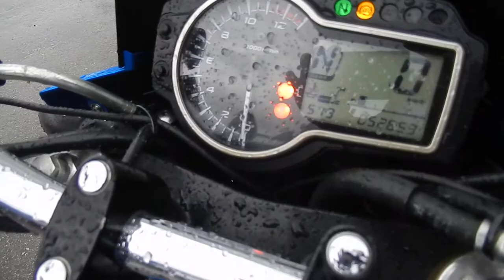B8329 SUZUKI GSR750 Fi